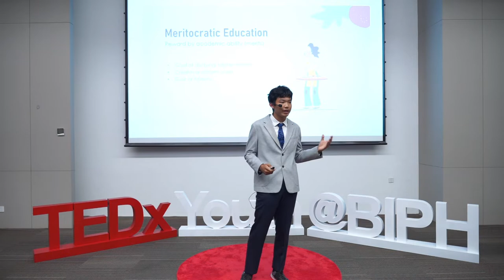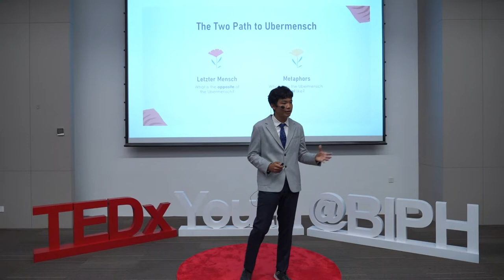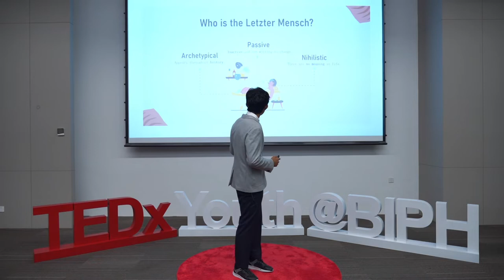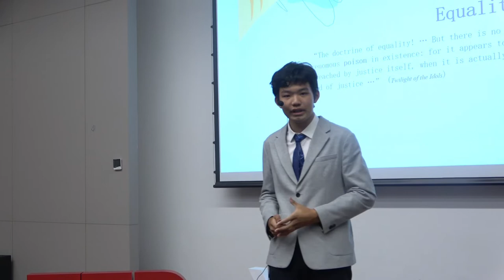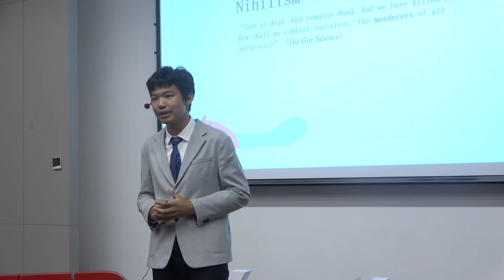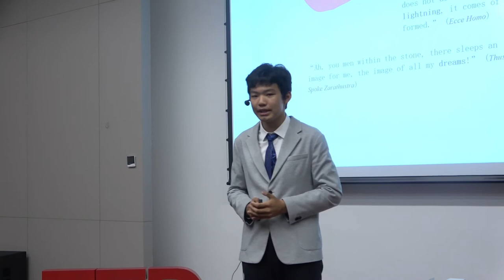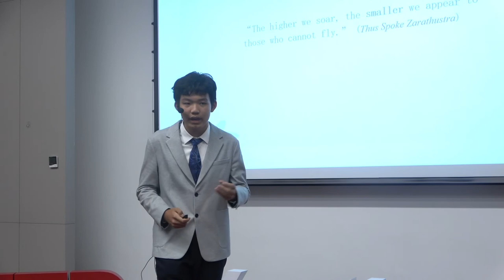The Philosophy of the Superman | Kevin Zhang | TEDxYouth@BIPH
Kevin enlightens us on Friedrich Nietzsche's idea of the Superman. I am 14 and in the eight grade. There are a wide range of hobbies that I adore, ranging from reading (I love reading philosophy and romantics), writing, & podcasting; to fencing (played épée for 5 years), tennis, and rowing. In the short term, I spend most of my spare time (which I hope to be more) reading and writing about philosophy (mainly moral philosophy at the moment), and I am always driven by the, quite metaphysical, question of “Who am I?”. In the long term, I aspire to be a theoretical physicist or a philosopher and furnish my own understanding to academia to answer fundamental questions about human welfare, human knowledge, and human existence, answering what modern science cannot. This talk was given at a TEDx event using the TED conference format but independently organized by a local community.